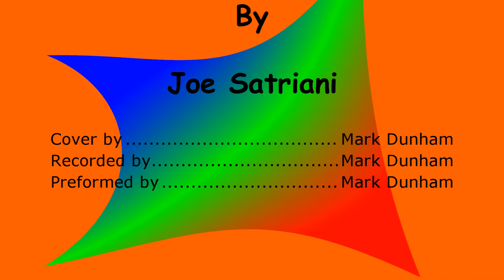A Train Of Angels (Guitar Cover)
Been awhile, time for a new video. Looks like I have the video and audio off sync a bit...have to work on that a little more.